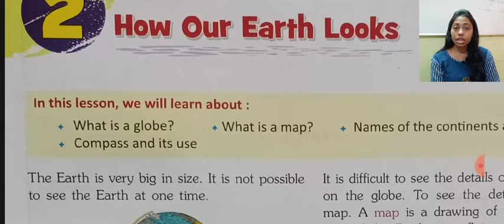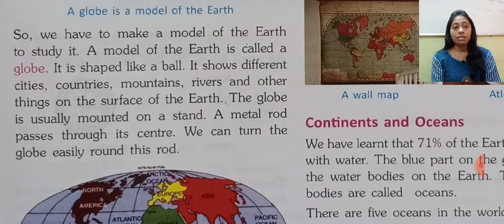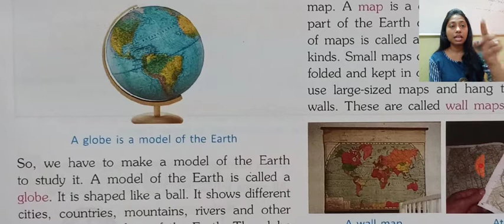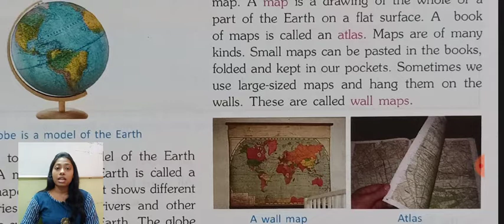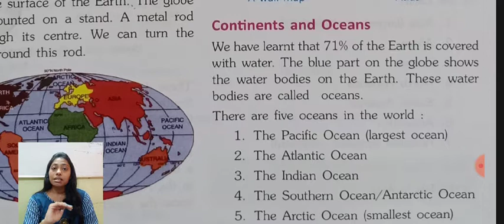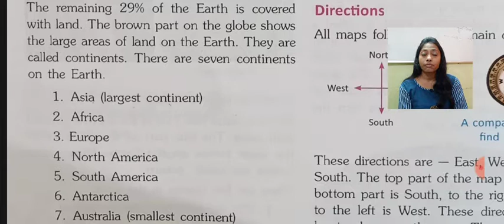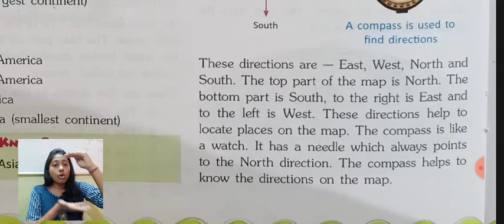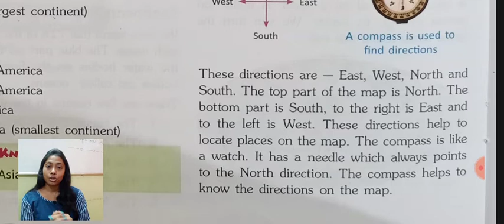How our Earth looks | class 3 | social studies | chapter 2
How our Earth looks from space and how we can study it with the help of globe and map is explained in this chapter .